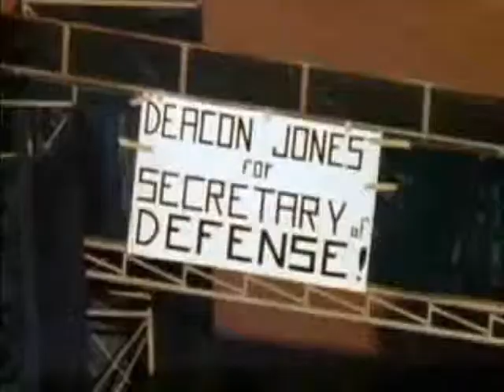L.A. Rams Player Reaction from Deacon Jones Memorial Service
In this order, ex-L.A. Rams offensive lineman Dennis Harrah, ex-L.A. Rams linebacker Isaiah Robertson and ex-L.A. Rams safety Dave Elmendorf remember Deacon Jones a day after his memorial service which took place at the Los Angeles Memorial Coliseum on Saturday, June 22nd 2013.